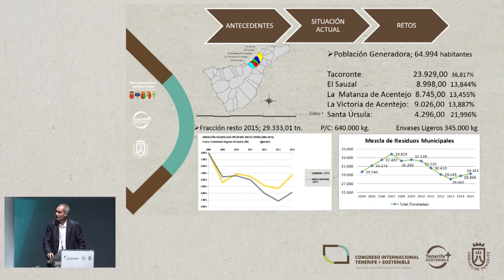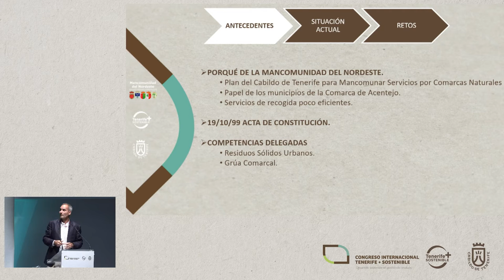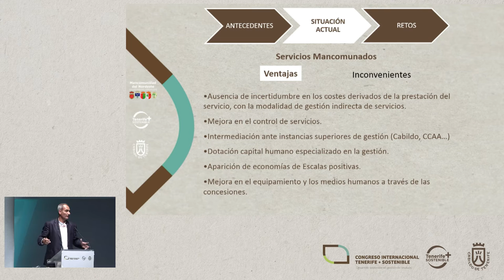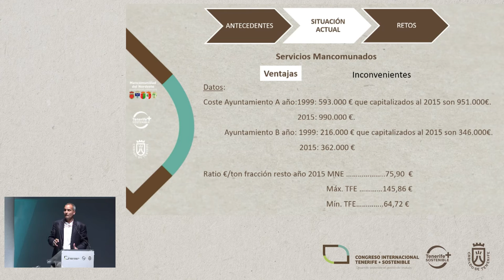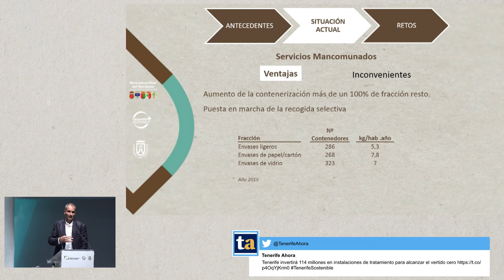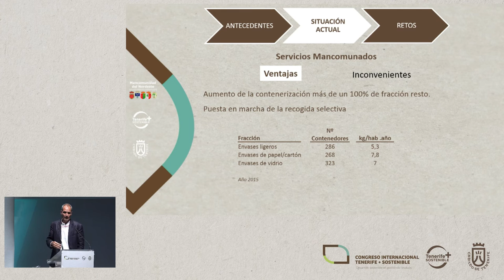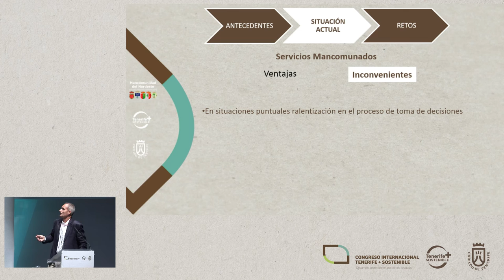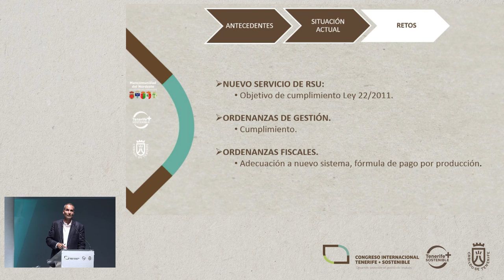CARLOS PEGO VENERO